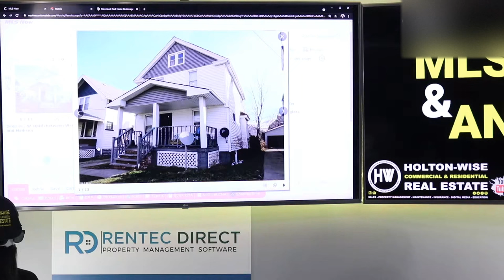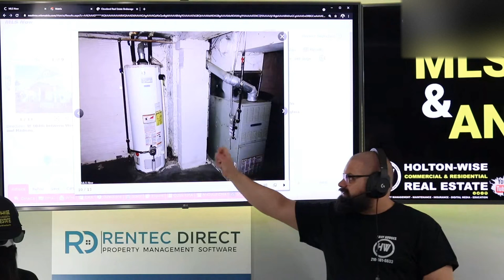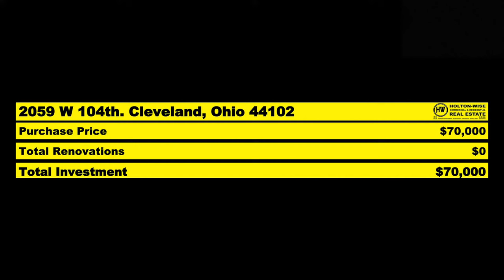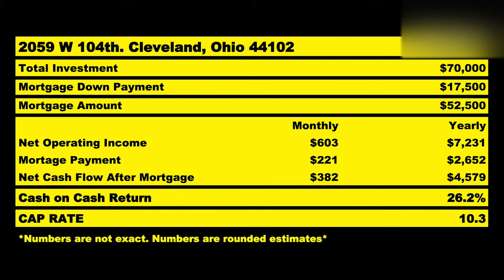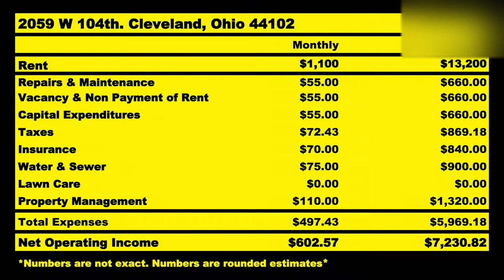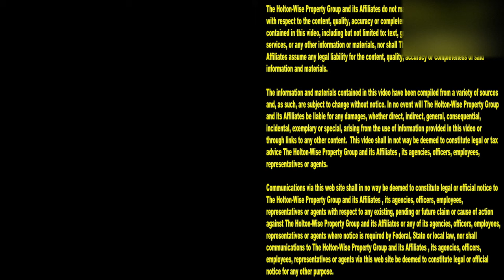California Real Estate Investing with only $75,000! | MLS Search & Analysis 709 - 2059 W 104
Getting started in real estate as a Californian with only $75,000 sounds impossible doesn't it? Relax, with long distance real estate investing services offered by HoltonWise buying property out of state on a small budget has never been easier. In the 709th episode of The MLS Search & Analysis Show James Wise is working with a California real estate investor who wants to buy cheap rental properties as he's only working with $75,000. $75,000 isn't going to get him very far in the California real estate market but $75,000 is more than enough money to start a real estate portfolio in cheap real estate markets like Cleveland, Ohio.

📺 HELPFUL RESOURCES
Holton-Wise FAQ